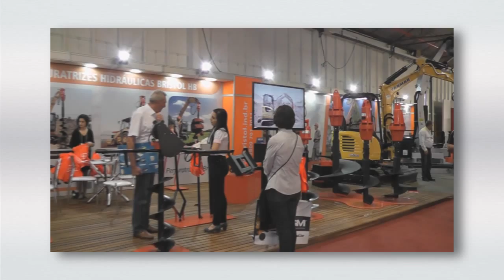Deputado Estadual RS, MARCEL VAN HATTEM - CONSTRUSUL 2015